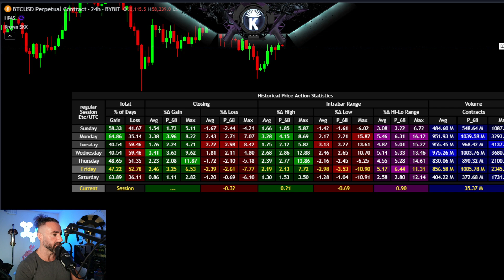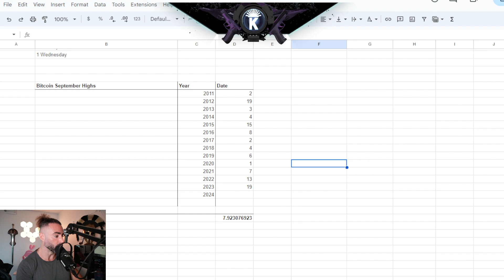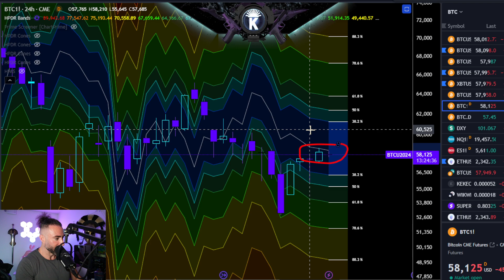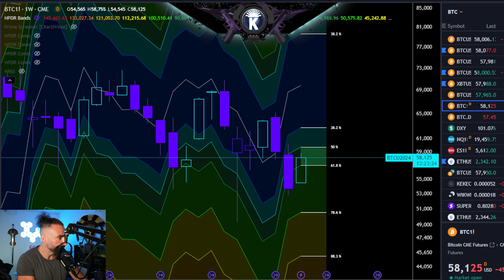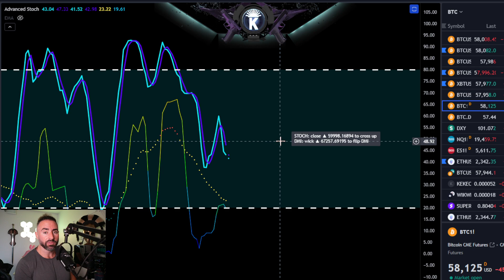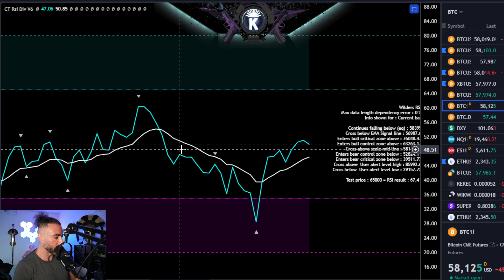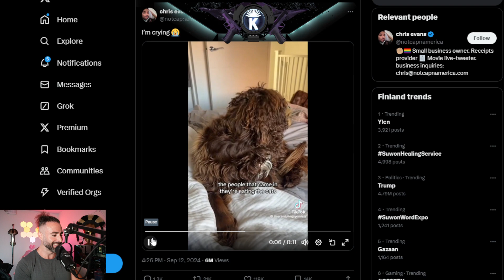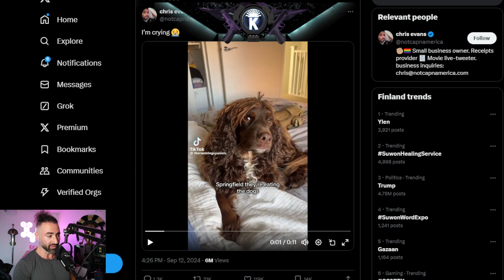Bitcoin Weekly Close: Survival Mode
🏔️Cave Discord Trading Community -   / discord